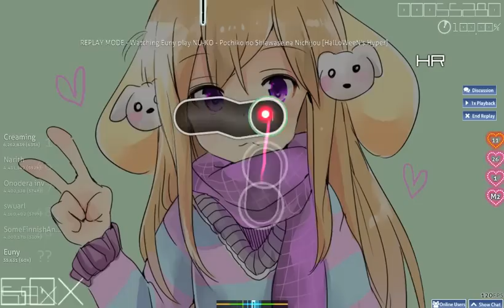osu!_Euny - NU-KO - Pochiko no Shiawase na Nichijou [HalLoWeeN's Hyper] + HR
Skin _ in my userpage